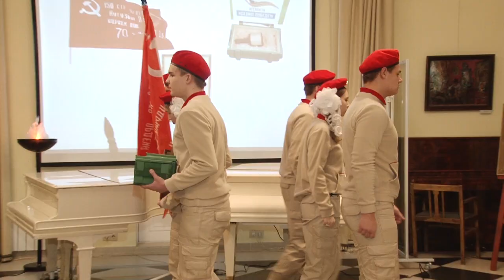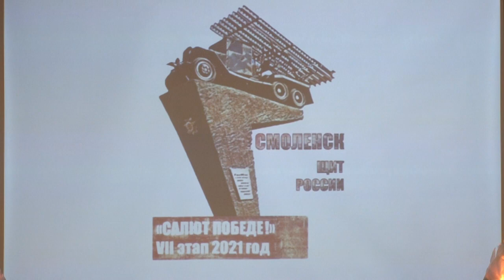“Салют Победе!” завершается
В Государственном историко-литературном музее-заповеднике А.С. Пушкина прошел VII этап патриотической эстафеты главы Одинцовского округа «Салют Победе!».